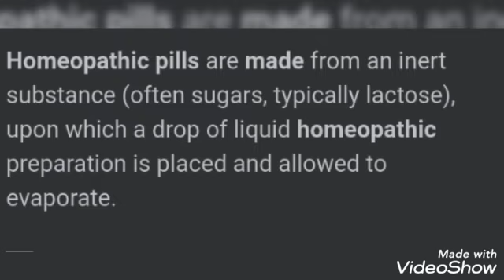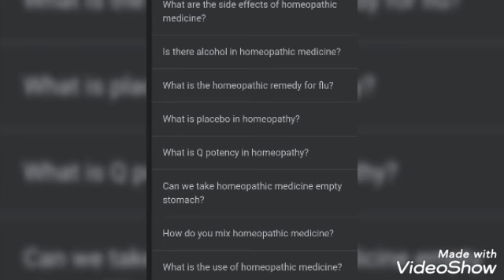Homoeopathic Materia Medica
Homoeo medicines (lectures)